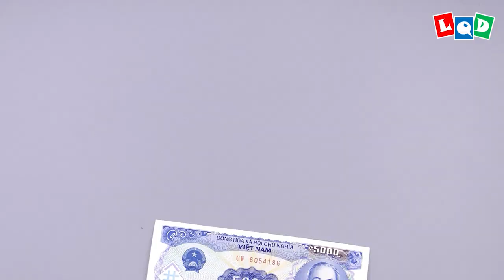Rooster 3 (Lien Quoc Dat) - LQD Money Origami